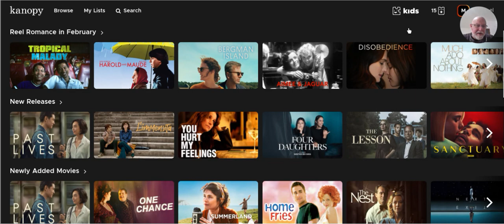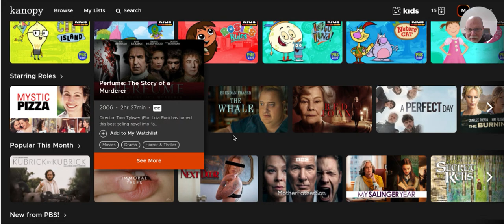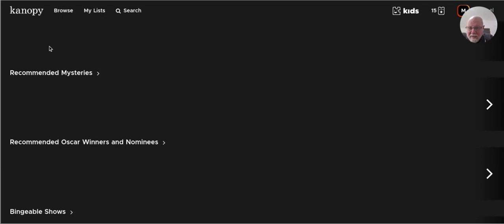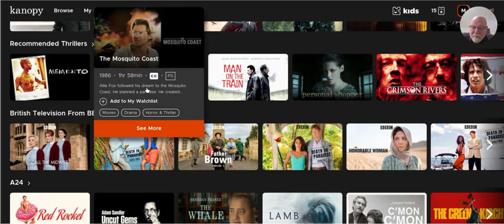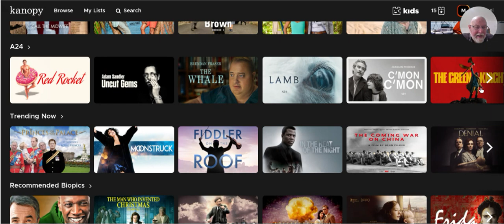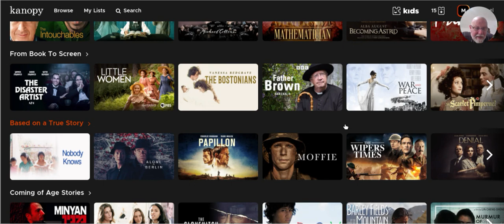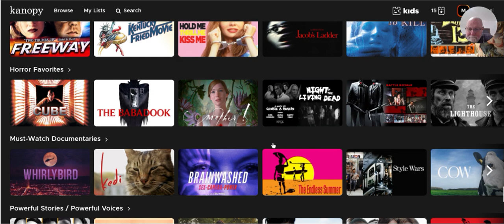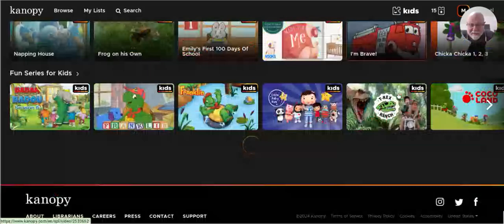Movie adaptations of books now streaming.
This is a screen recording of me talking about books and movies on a streaming service, that I may or may not have seen, or read.

If you're in the U.S. and have a library card, check out Kanopy and see if your library is connected!